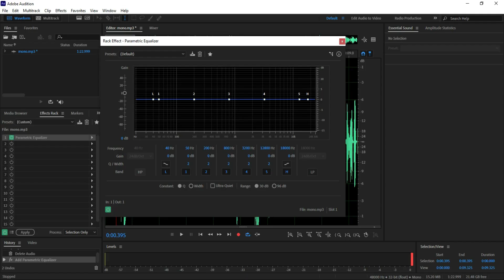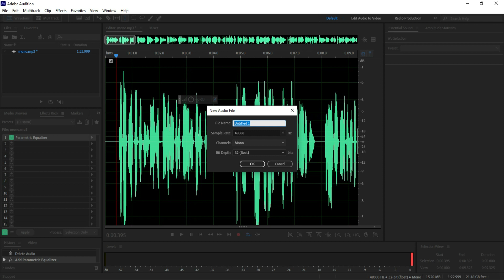How to Sound Podcast Voice Better In Mobile Speakers - Mobile Speakers Mein Vocal Sound Behtar Karen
how to make podcast voice clear in mobile speakers after editing in laptop

Our e-mail is displayed on our YouTube channel.Please just do not flag the video.